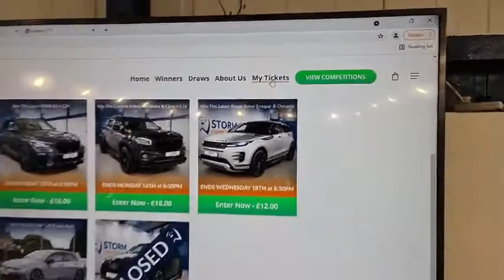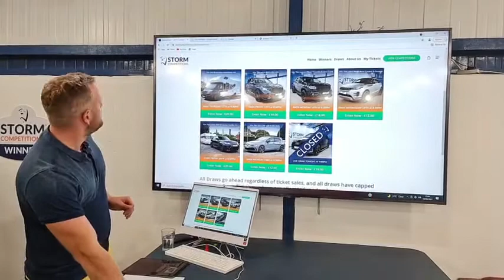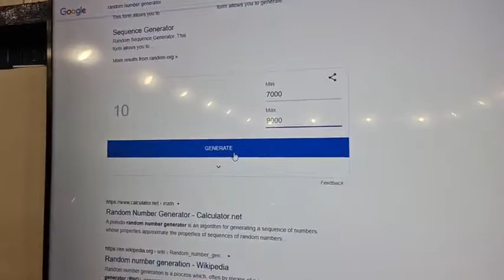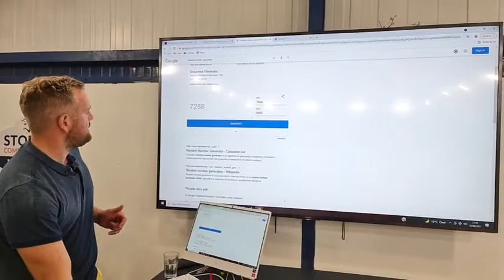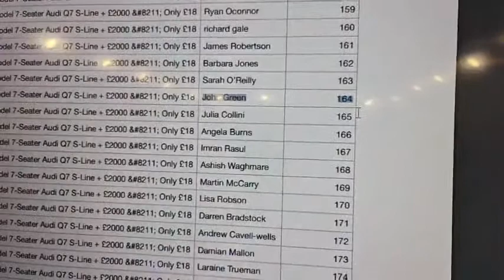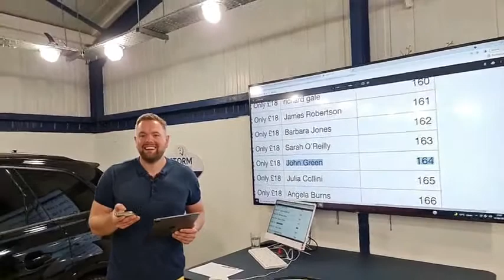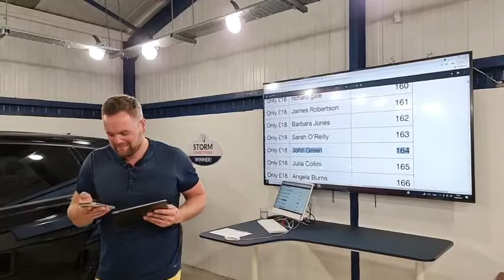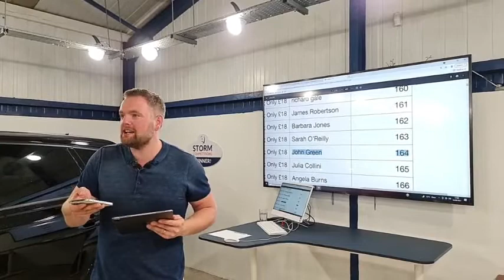Draw for Audi Q7 10/8/21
Audi Q7 Draw